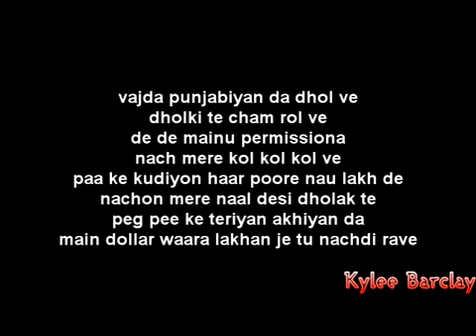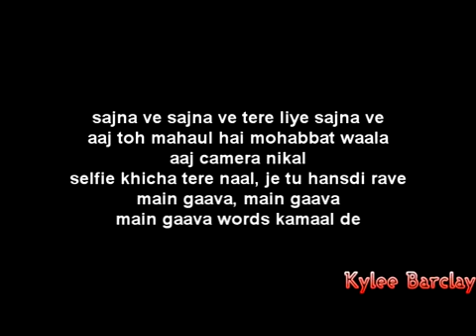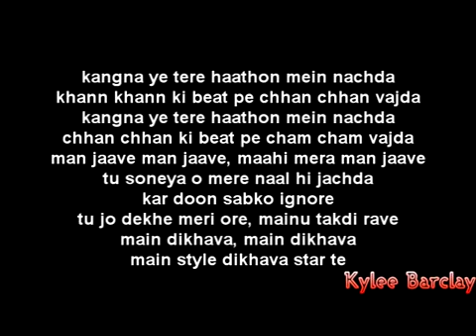Nachan Farrate VIDEO Song ft. Sonakshi Sinha | All Is Well | Meet Bros | Kanika Kapoor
Song
NACHAN FARRATE
UMPG Publishing, UNIAO BRASILEIRA DE EDITORAS DE MUSICA - UBEM, LatinAutor - UMPG, LatinAutorPerf, PEDL, LatinAutor - SonyATV, BMI - Broadcast Music Inc., CMRRA, Sony ATV Publishing, and 12 Music Rights Societies